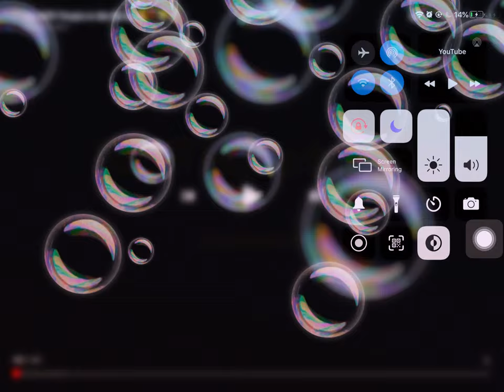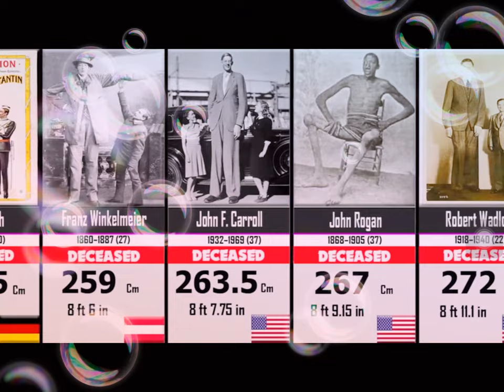The TALLEST People In the World Yao Defen (40) 👱🏻‍♀️